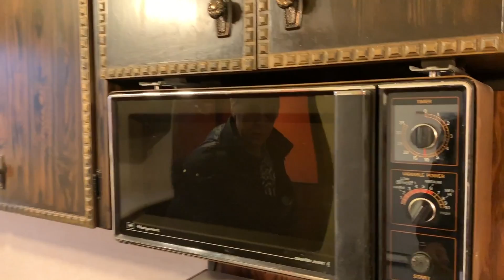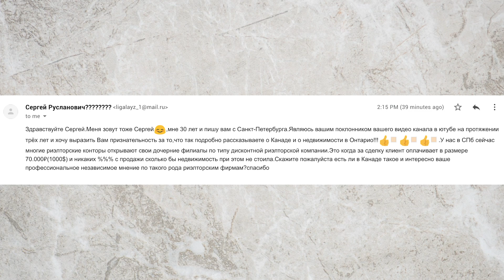Старое бунгало в Канаде за $690,000.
Почему стоит покупать старые дома, которые мы называем "убитыми". Существует по крайней мере несколько резонов для этого.